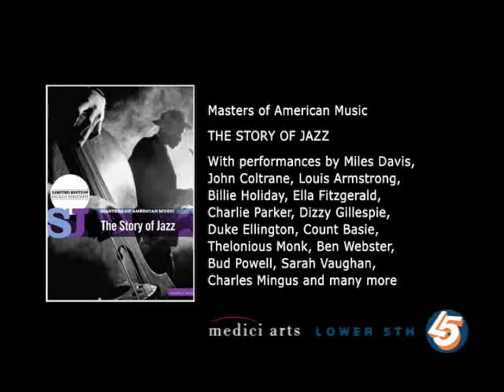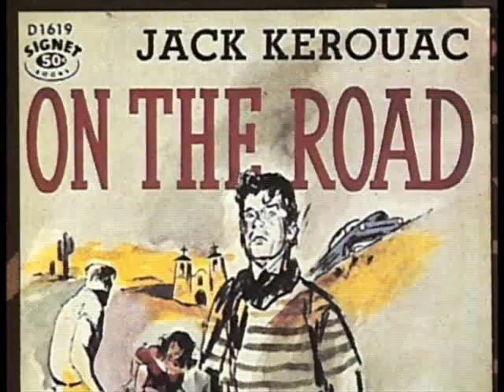Masters of American Music: The Story of Jazz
The Story of Jazz puts the crown on the "Masters of American Music" series. As entertaining as it is informative, it is a seamless array of performances, comments, and compelling historic insight. This colourful tale of cross-cultural influences that produced a constantly evolving and enduring music is a rich 97-minute weave of sounds, rare film clips, stills and interviews. Never before have the filmed comments of so many important jazz artists been assembled for one project, and never before has the history of jazz been told as vividly and with such attention to historic detail.

Masters of American Music is an award-winning television series -- as entertaining as it is educational and memorable -- that celebrate a pantheon of the greatest innovators in Jazz. Individual programmes trace the lives and works of master musicians who defined the course of America's classical music. From its birth in New Orleans, to swing, the big bands, bebop, free Jazz and beyond -- all of it is explored with sensitivity and in unique depth.
Over 80 interviews were filmed in the making of the series. Featured artists come to life through these interviews, exciting rare performances, period footage and vintage photographs meticulously reproduced. Both the video and audio content has been restored and remastered in accordance with state-of-the-art specifications.